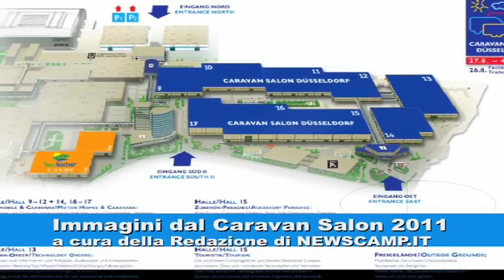Immagini dal Caravan Salon 2011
Newscamptv e Newscamp si congedano dai propri lettori dando appuntamento al prossimo anno e ringraziando loro, i visitatori della fiera, l'organizzazione tutta con un video che propone alcune delle foto ufficiali dell'edizione 2011